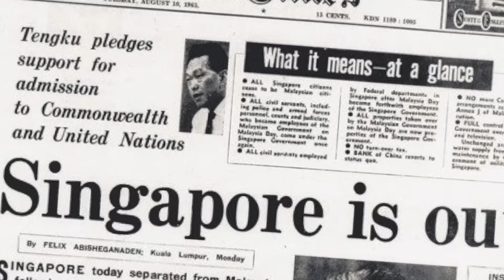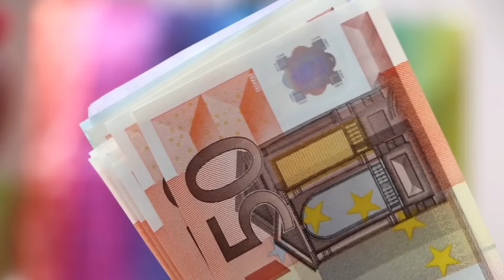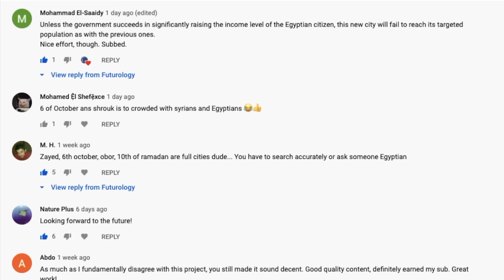Thailand's Plans for a $28BN Canal Across Itself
Thailand is planning to build a canal across the Kra Isthmus. If constructed, this canal will divert traffic away from the Malacca Strait, saving up to 1200 km in travel distance. It could bring an economic boost to Thailand, but at the same time, could upheave Southeast Asia's regional stability and provide China with extended power.

Pixabay
Pexels

Shipmap.org
Shipmap.org